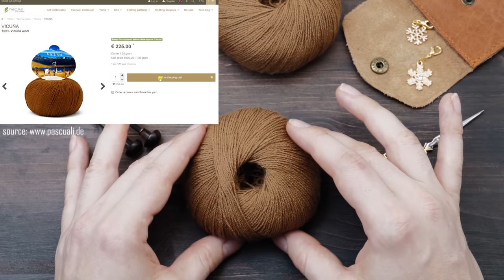Vicuña wool - what it feels like knitting with the most expensive yarn in the world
►A review of vicuna wool and what it feels like knitting with this super expensive yarn. How soft is it, what does knitting with it feel like, and ultimately, is it worth buying this luxury yarn?

Vicuña wool is the most expensive commercially available yarn for knitting in the world. One one-once skein often sells for up to 300 USD. In this video, I will show you what vicuna yarn is, how soft it is, and what knitting with it feels like.
It is my honest opinion that it is indeed the softest yarn in the world, much softer than cashmere or quivit and quite a pleasure to knit with it. No wonder, the threads are between 12 and 14 microns. Studies show it has the highest comfort factor of all available natural fibers. It is, however, also very difficult to knit with because the available yarn is all a thin lace-weight that is very splitty.
The vicuna is a rare animal of the camel family that lives high up in the andes at altitudes of 3200 to 3800 meters. It's rather small (shoulder height of 85 cm) and only produces 500 grams of vicuna wool per year which is obtained by shearing after hearding the wild animals together (a process called chaku in Peru).

Chapters:
0:00 Introduction to vicuna wool
1:14 What is vicuna wool
3:33 How soft is vicuna wool really?
6:24 What does knitting with vicuna yarn feel like?
10:18 Do I think vicuna yarn is worth it?